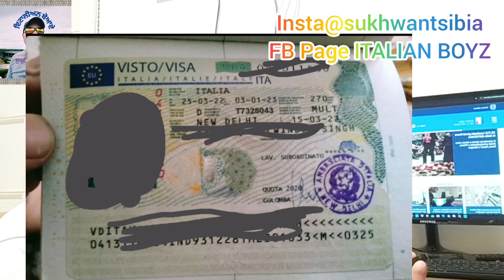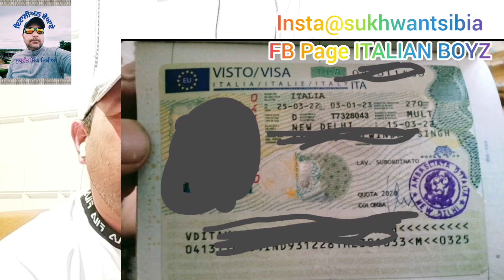Big Breaking News Italy Immigration 2022 New Update || Nulla Osta 2022 || Italy embassy Delhi update